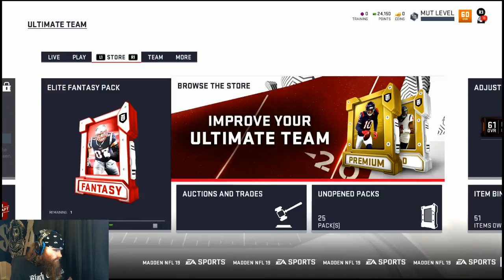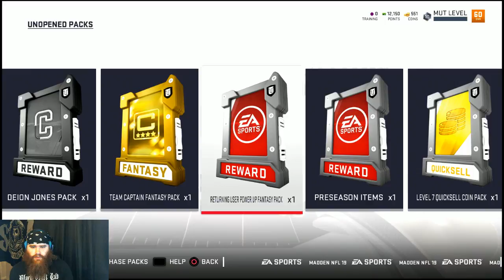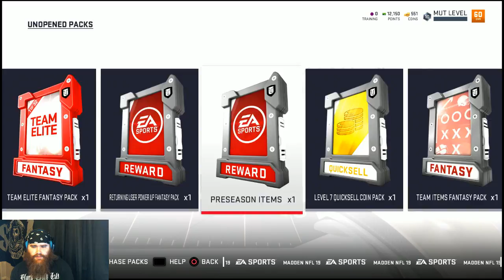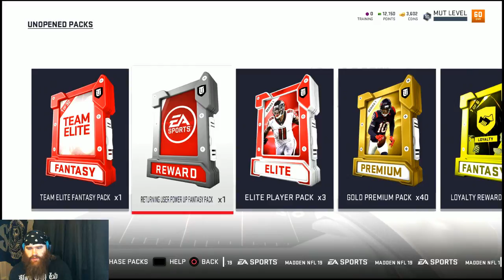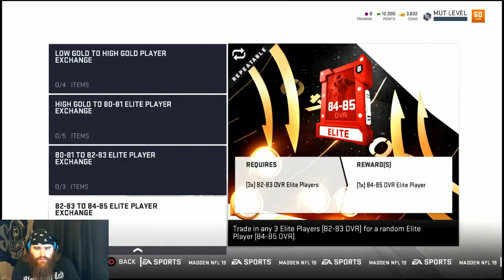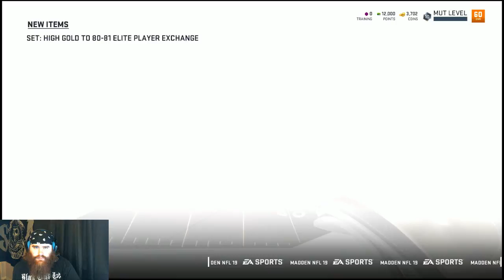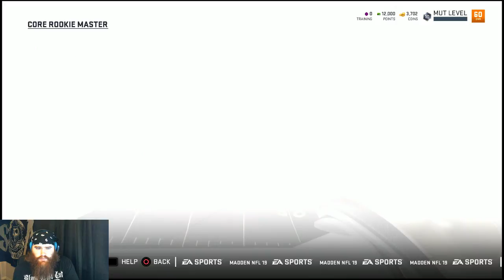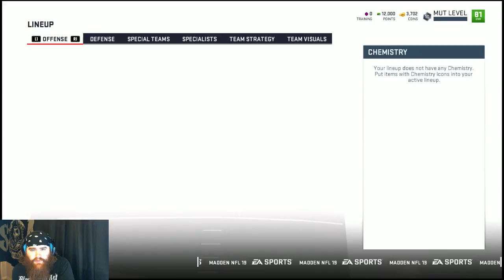MADDEN SEASON FINALLY HERE! Big Pack Bundle Opening!? Madden 19 Ultimate Team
Welcome! Its finally the best time of year. Madden Season! Maddenoliday!
To kick the year off with a bang we are hitting it hard from day 1 with a big bundle pack opening in Madden Ultimate Team 19.
Help the dream out!
Give me your thoughts on how to improve any part of the channel!
Much Love!